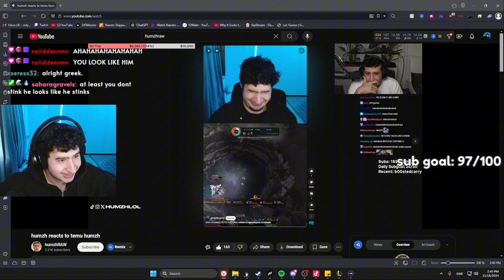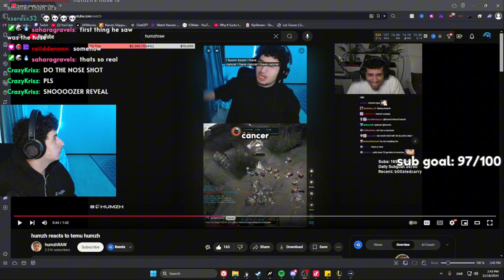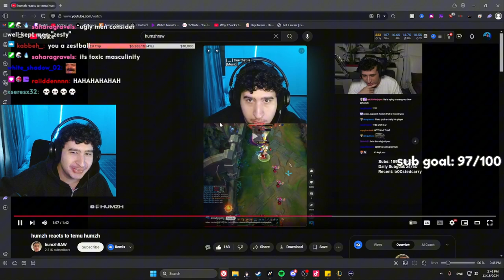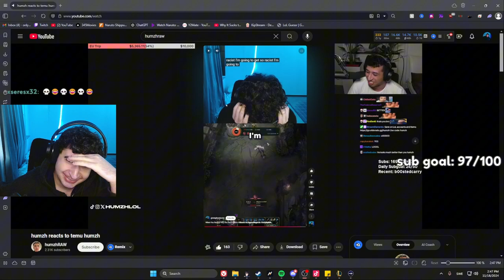Temu Humzh Reacts To Humzh Reacting To Him